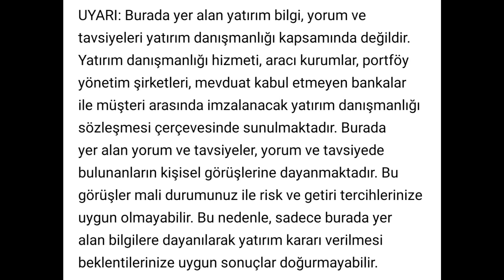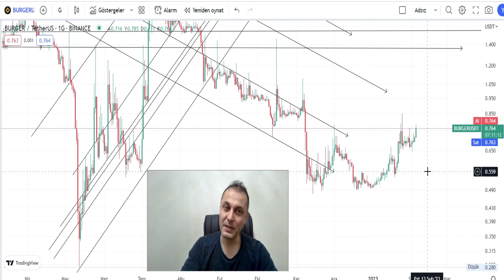BURGER COİN ANALİZ SON DAKİKA YORUM